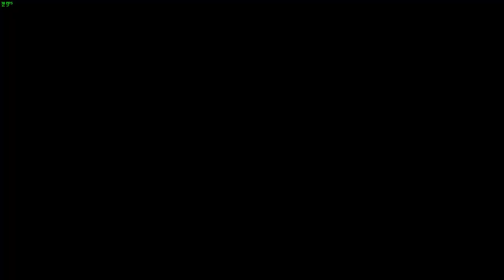DOA5LRストーリー４